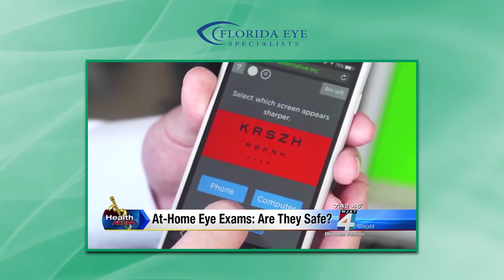Dr. Rajesh Shetty Discusses Popular "At-Home Eye Exams" and the Danger They Present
As convenient as at-home eye exams may seem, they can pose serious risks to your long-term vision health. In this segment, Dr. Rajesh Shetty, a trusted ophthalmologist in Jacksonville, warns about the dangers of relying on online or app-based eye tests in place of a comprehensive exam with a licensed eye doctor.

Dr. Shetty explains that at-home tests often miss critical signs of diseases like glaucoma, macular degeneration, and diabetic retinopathy—conditions that can lead to irreversible vision loss if not caught early. He emphasizes the importance of annual eye exams, especially for those with a family history of eye diseases, high blood pressure, or diabetes.

Patients may believe these DIY tools are convenient, but skipping proper evaluation can delay diagnosis and treatment. If you’re experiencing changes in your vision or it’s been more than a year since your last check-up, schedule an exam with our experienced team.